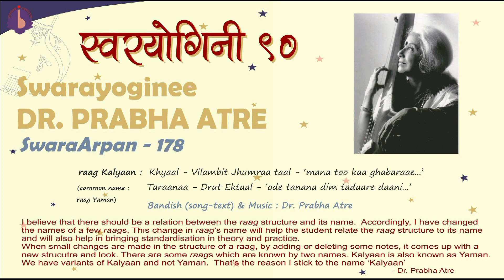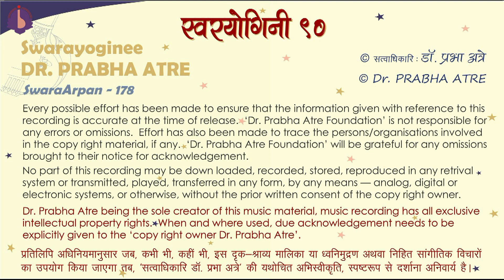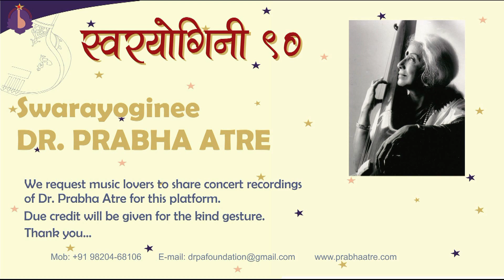Dr. Prabha Atre || SwaraArpan – 178 || raag Kalyaan – 2 (common name: raag Yaman)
raag Kalyaan (common name :  raag Yaman)
– Khyaal – Vilambit Jhumraataal – mana too kaa ghabaraae…
– Taraanaa - Drut Ektaal – ‘ode tanana dim tadare daani...’

I believe that there should be a relation between the raag structure and its name.  Accordingly, I have changed the names of a few raags. This change in raag’s name will help the student relate the raag structure to its name
and will also help in bringing standardisation in theory and practice.
When small changes are made in the structure of a raag, by adding or deleting some notes, it comes up with a new strucutre and look. There are some raags which are known by two names. Kalyaan is also known as Yaman.
We have variants of Kalyaan and not Yaman.  That’s the reason I stick to the name ‘Kalyaan’.                                                                                                                                                               - Dr. Prabha Atre